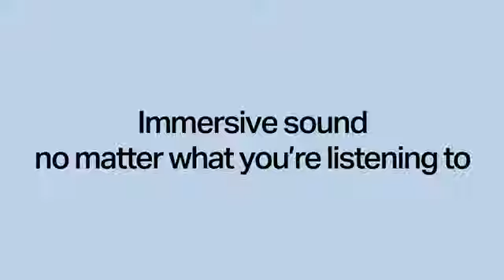Sonos Beam - Smart TV Sound Bar with Amazon Alexa Built in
visit below link for product info:

Upgrade your TV’s audio quality with the Sonos Beam. You’ll enjoy great audio from TV and movies plus have the ability to use Alexa for music, smart home commands, and more. Additionally the speaker has Airplay 2 support so you can cast music from your iOS devices straight to the Sonos Beam.